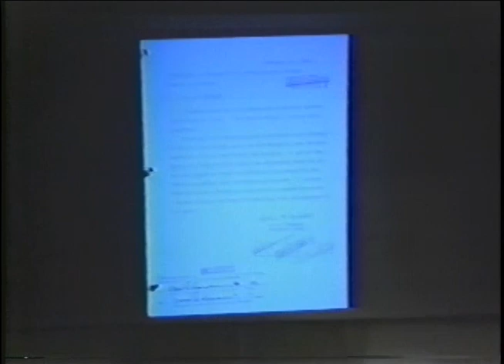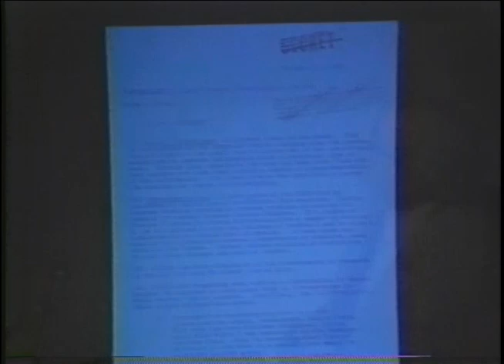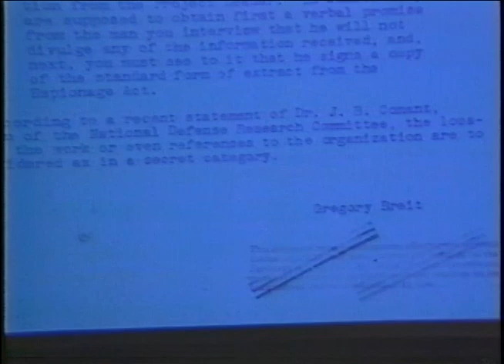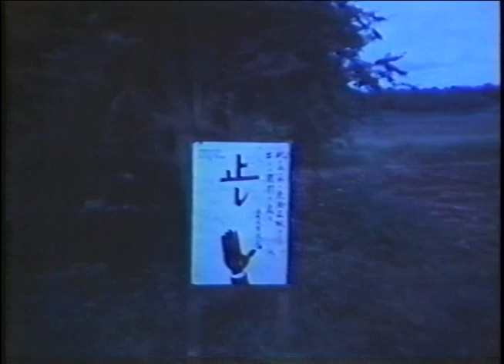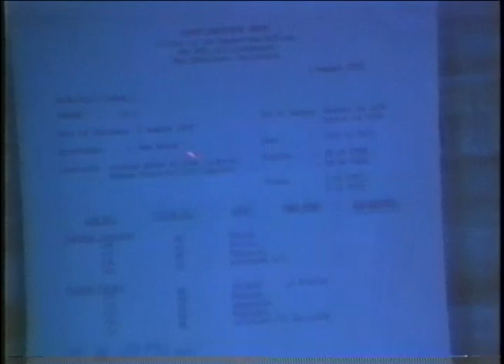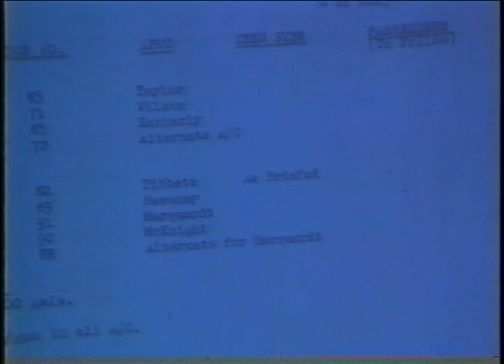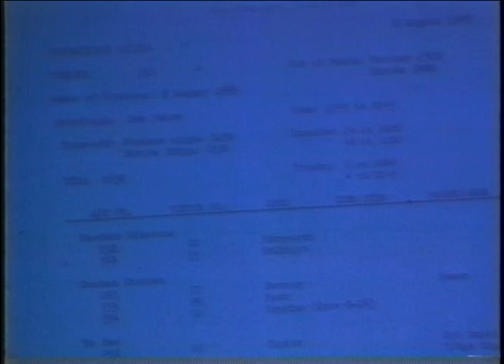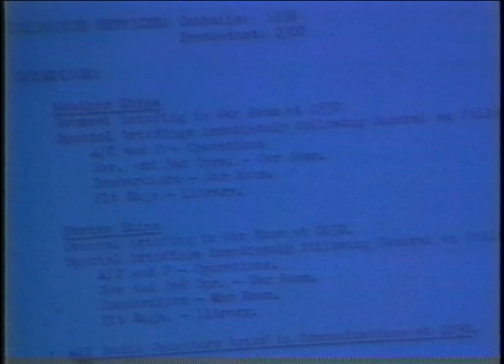The Early Days of Nuclear Weapons Agnew